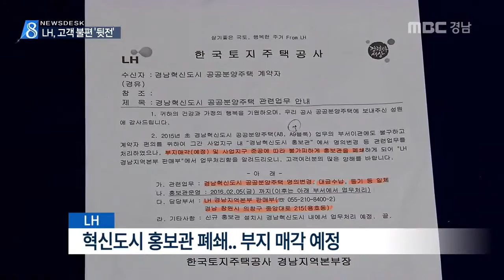MBC경남 뉴스데스크 2016 04 11 분양하면 그만..고객 불편 뒷전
LH가 진주혁신도시에 분양 업무를 위해 설치한
홍보관을 폐쇄하고 관련 업무를
창원에 있는 경남본부에서 처리하고 있습니다.

이 때문에 분양 계약자들이 일일이 창원까지
가야하는 불편을 겪고 있지만
LH는 그저 팔장만 끼고 있습니다.

정영민 기자.

LH는 혁신도시 안에 있던 홍보관을
지난 2월 돌연 폐쇄했습니다.

혁신도시가 준공돼 부지를 매각하기로
결정한데 따른 조칩니다.

때문에 분양자들은 혁신도시에서 70km
떨어진 창원에 있는 경남본부까지 와야만
잔금 납부와 등기 업무를 처리할 수 있습니다.

이밖에도 명의변경과 대출에 필요한
은행 제출용 확인서 등 LH본사가
버젓이 진주혁신도시 내에 있는데도
창원을 오가야하는 고객들로선
불편이 클 수 밖에 없습니다.

단독주택 분양 계약자
"LH본사가 혁신도시에 있는데 창원까지 힘들게
왜 가야하는지 배려가 없다."

고객에 대한 LH의 이른바 갑질은

업무 처리 시간이 길어진다는 이유로
11시 30분을 넘어서 가면 점심시간이 끝나는
오후 1시까지 기다려야 합니다.

이런 불편함은 분양 업무와 관련 있는
공인중개사나 법무사,은행권도 마찬가집니다.

이 준/공인중개사
"명의변경하는데 매도 매수,중개사,법무사들
창원에 가야되는데 참 한심하다."

LH는 신규 홍보관을 혁신도시에 설치할
예정이라고 밝혔지만
정확한 날짜와 장소도 알리지 않고 있습니다.

LH경남본부 관계자
"몇분들 때문에 직원이 상주를 할 수는 없다."

올해 안에 진주혁신도시에서
소유권 이전 업무를 마쳐야 하는
주택 용지 계약자들만 2백여 명에 이릅니다.